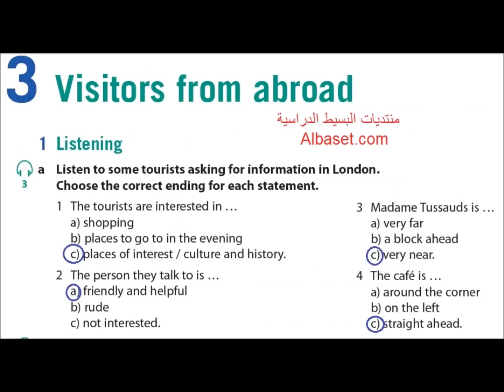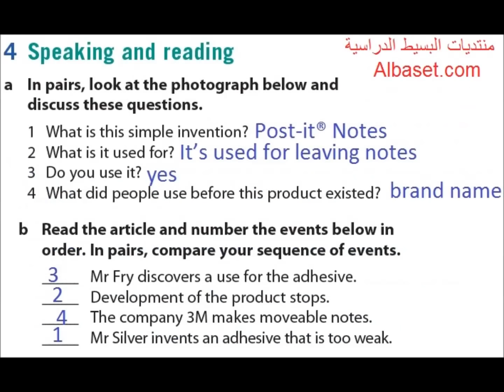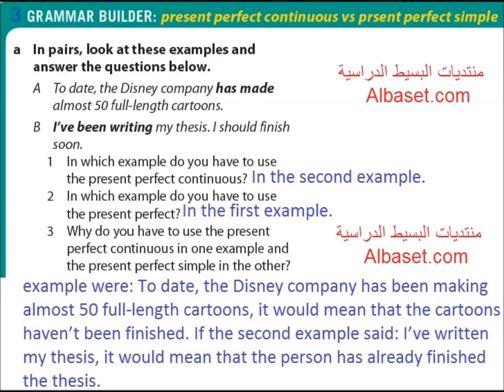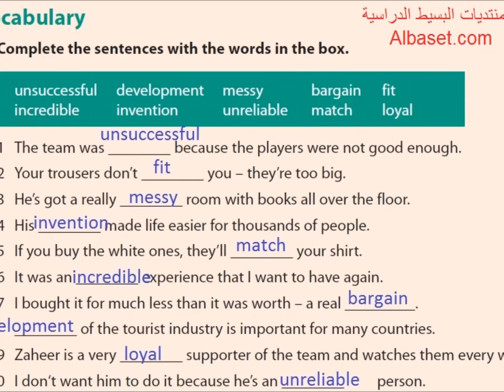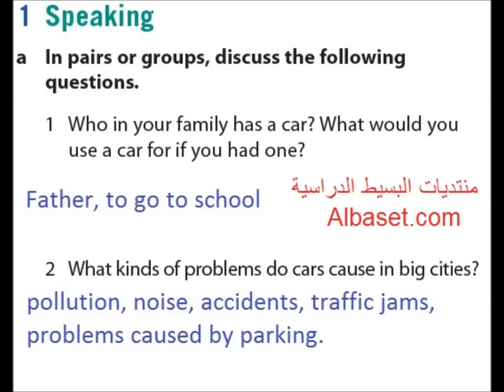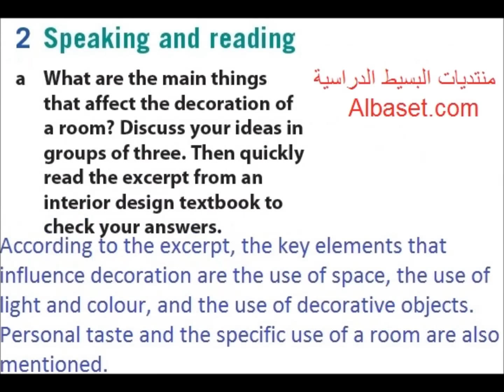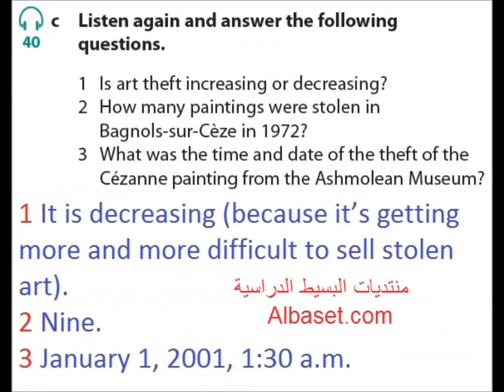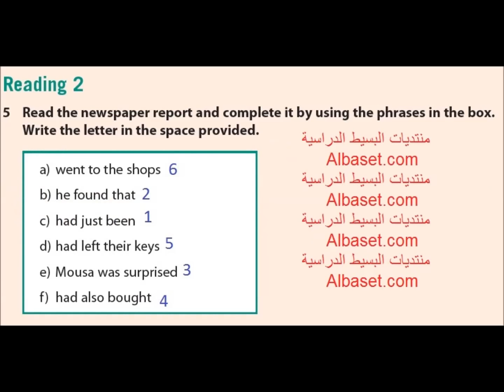حل كتاب Flying High 2 الطالب انجليزي اول ثانوي فصل ثاني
حل كتاب الانجليزي الطالب Flying High 2 بالكامل للصف الاول الثانوي المستوى الثاني الفصل الثاني الدراسي النظام الفصلي للتعليم الثانوي مقررات, حل كتاب Flying High 2 من الوحدة الاولى حتى الوحدة الثامنة بدقة ووضوح ممتاز شاملة كل التمارين, حل Flying High 2 يشمل:
Unit 1: Seeing the world 0:05
Unit 2: Progress 1:20
Unit 3: Consumerism 2:55
Unit 4: Relationships and communication 4:10
Progress test Units 1-4
Unit 5: Work and money 6:00
Unit 6: Keeping up with technology 7:40
Unit 7: House and home 9:20
Unit 8: Crime and law 10:55
Progress test Units 5-8